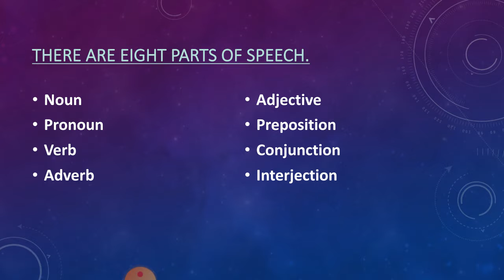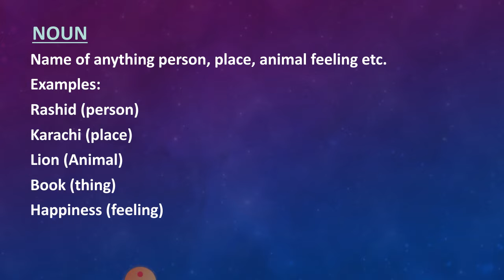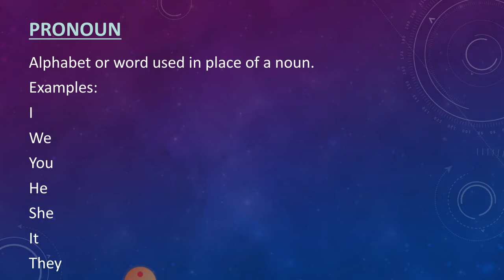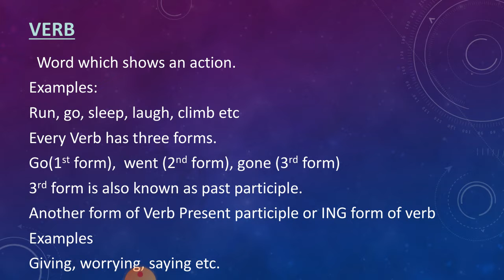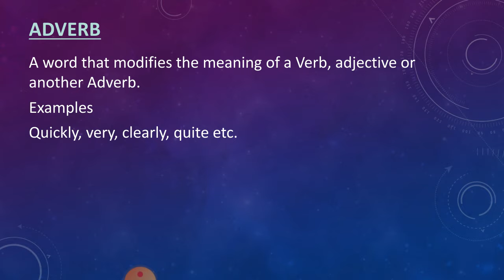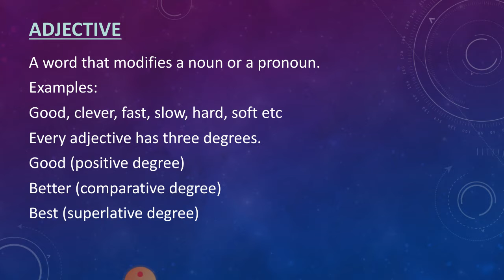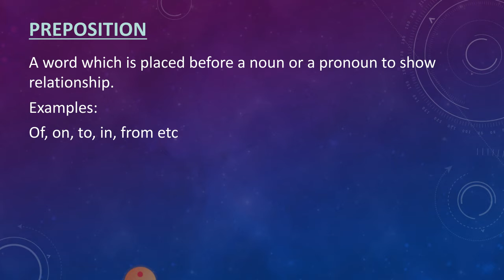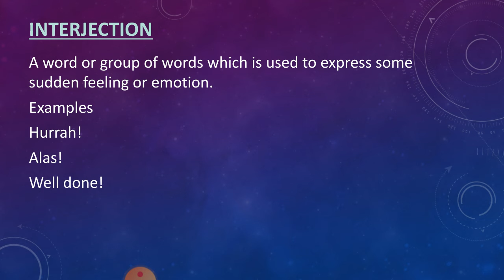Parts of speech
In this video you will learn briefly about eight parts of speech of English language.
Noun
Pronoun
Verb
Adverb
Adjective
Preposition
Conjunction
Interjection